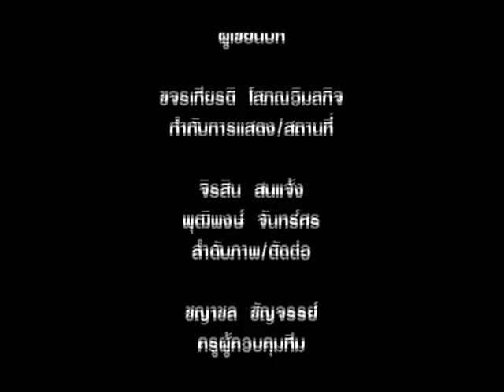สายใยบริสุทธิ์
โครงการประกวดคลิปมือถือภาพยนตร์สั้น เด็กไทยห่างไกลยาเสพติด จ.สมุทรสาคร ปี2555
รองอันดับ1 (ม.ต้น)
"สายใยลบริสุทธิ์"
ร.ร.เทศบาลวัดโกรกกราก